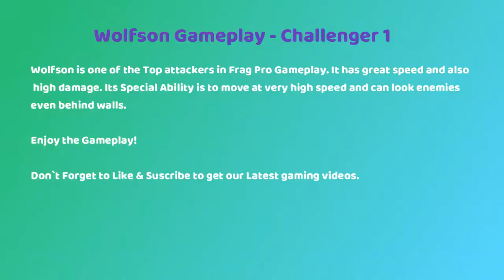Frag Pro Gaming Walkthrough - Wolfson Gameplay 1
Frag Pro Gaming is one of the best gaming application on playstore. Wolfson is one of the characters in Frag Pro gaming application. Wolfson move at fast pace & is one of the legendary cards in the frag pro gaming. It`s special ability is to move fast when enemy has less than 50% health.